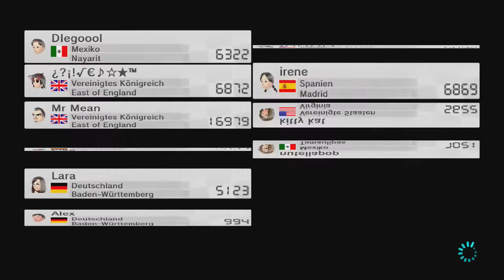Die Nacht - Let's Play Mario Kart 8 Online #022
*Herzlich Willkommen in der Beschreibung*

-Für eure Unterstützung bin ich dankbar!

Wenn dir dieses Video gefällt bist du herzlich dazu eingeladen dich auf diesem Kanal mal umzusehen. Wenn
Benachichtigung bekommst wenn ich ein neues Video Hochgeladen habe. Ich würde mich sehr freuen ;-)

-Allgemeine Daten zum Spiel

Mario Kart 8 ist Nintendos 8. Teil der beliebten Funracer-Serie und soll der angeschlagenen Heimkonsole Wii U den Sprung zurück ins Leben ermöglichen.
Erstmals in HD werden dem Spieler erneut 16 neue und 16 alte Strecken angeboten. Die Retro-Strecken glänzen hierbei mit teils enormer Überarbeitung.
Nicht zuletzt wegen der Neuerung Schwerkraft. An bestimmten Stellen ist es nun auch möglich an Wänden und der Decke zu fahren.
Was erstmal befremdlich wirkt, ist aber tatsächlich ein genialer Einfall. Neue Items gibt es natürlich auch. Darunter die Münze, Piranha Pflanze,
der Bumerang und die Hupe, mit der man sogar den Stachi-Panzer abwehren kann! Viel Spaß wünscht euer Tanooki ;D

-INFORMATIONEN ZUM SPIEL:

-TITEL: Mario Kart 8
-ENTWICKLER: Nintendo EAD
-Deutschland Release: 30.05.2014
-SYSTEM: Wii U

-Kommentiertes Gameplay von TanookiSuit 2018-
-Gameplay aufgenommen mit einer Elgato Game Capture HD-
-Ton aufgenommen mit Rode NT1-

:Wer bis hier gelesen hat ist ein Boss: